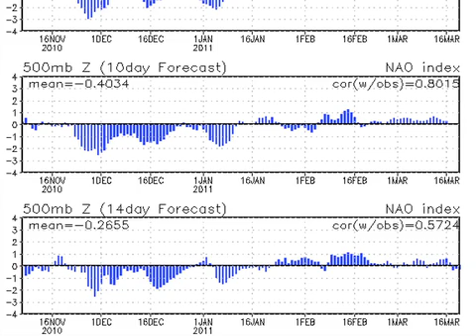March 7 Weather Xtreme Video - Morning Edition